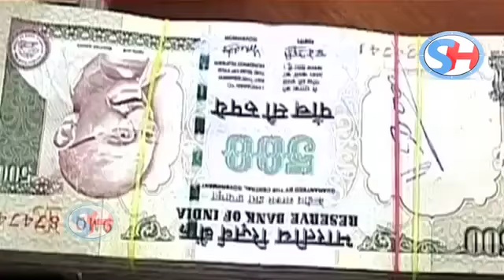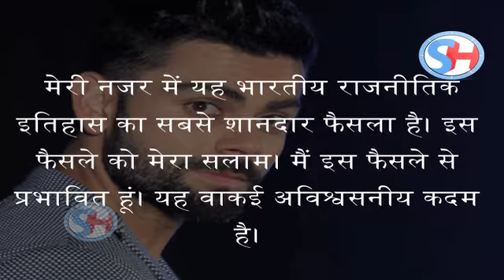Narendra Modi को मिला Virat Kohli और MC Marykom का साथ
Indian Test skipper Virat Kohli on Wednesday hailed Indian Prime Minister's decision to ban Rs 500, 1000 notes. Kohli, who will be leading India into their second match of the five-match series against England in Vizag from November 17, called it the greatest move in the history of Indian politics.